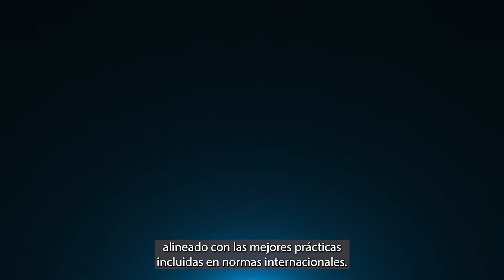CEDIA-ISO27001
En CEDIA, hemos implementado un Sistema de Gestión de Seguridad de la Información alineado con normas internacionales y las mejores prácticas. Nuestro propósito es garantizar la confidencialidad, integridad y disponibilidad de los datos que manejamos.